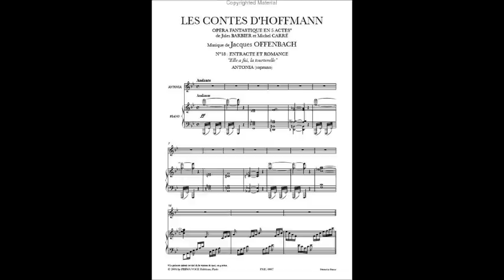Offenbach - Contes d'Hoffmann, Ballade de Kleinzach by Placido Domingo